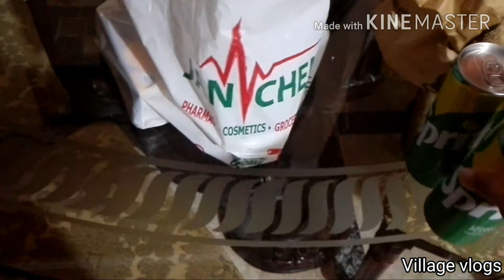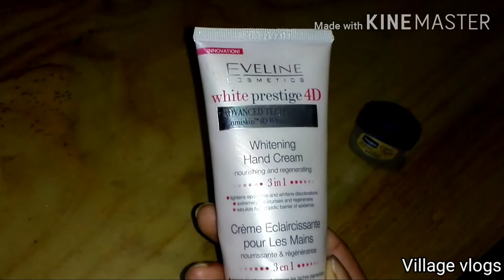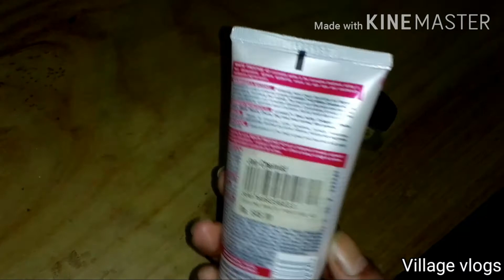how to save lemon juice?| some important tips| gift mila husband se🙂|dailyroutine#|villagevlogs#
dailyroutine#villagevlogs#
how to save lemon juice?| some important tips| gift mila husband se🙂|daily routine|villagevlogs